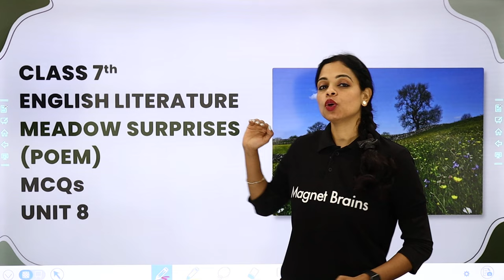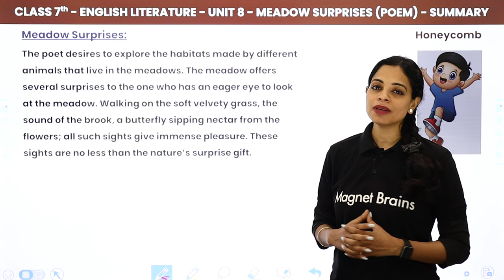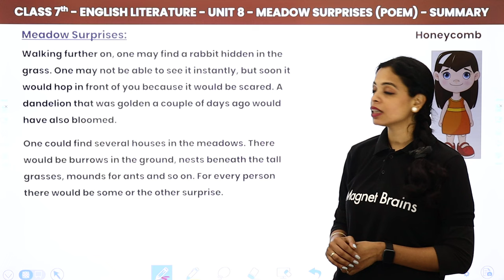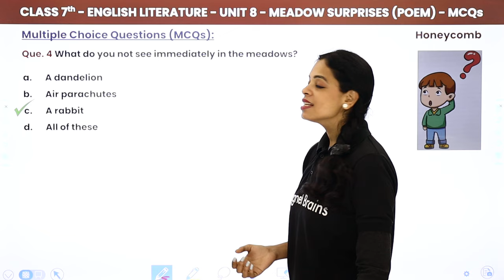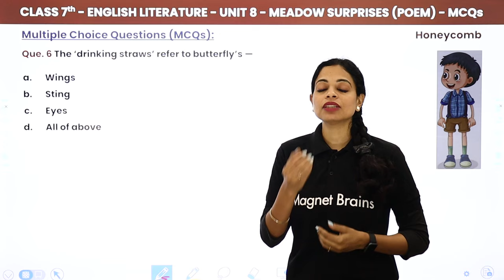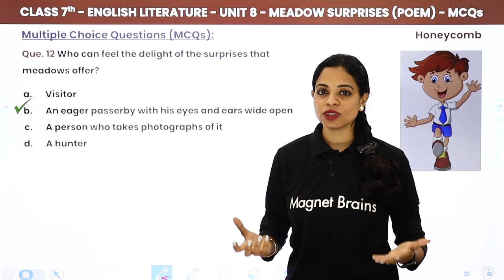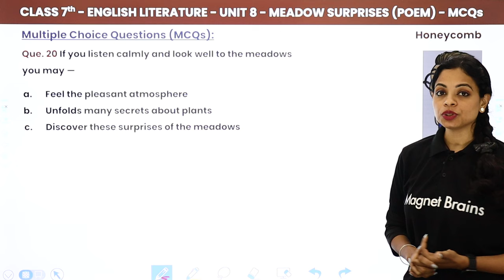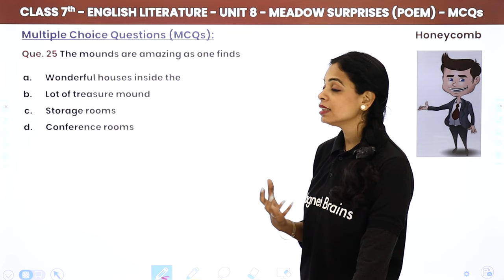Meadow Surprises (Poem) - Summary & Multiple Choice Questions | Honeycomb Class 7 English Unit 8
✔️ Class: 7th
✔️ Subject: English (Honeycomb Book)
✔️ Chapter: Meadow Surprises (Unit 8)
✔️ Topic Name: Meadow Surprises (Poem) - Summary And MCQs
✔️ Topics Covered in This Video (By Swati Ma'am): Discussed Summary & Multiple Choice Questions of Poem Meadow Surprises (Unit 8) of class 7th English (Honeycomb Book).
00:00 Introduction
00:31 Summarty - Meadow Surprises (Poem)
04:19 Que 1 to 8 Multiple Choice Questions - Meadow Surprises (Poem)
06:34 Que 9 to 16 Multiple Choice Questions - Meadow Surprises (Poem)
08:44 Que 17 to 26 Multiple Choice Questions - Meadow Surprises (Poem)
11:41 Website Overview

meadow surprises extra questions, .